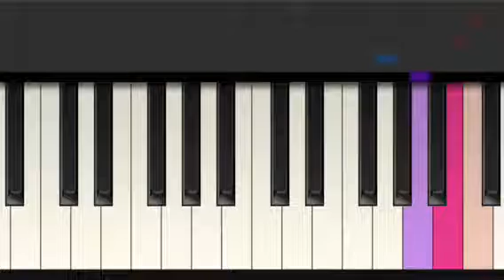God Save the Queen - Traditional - Tiny Piano